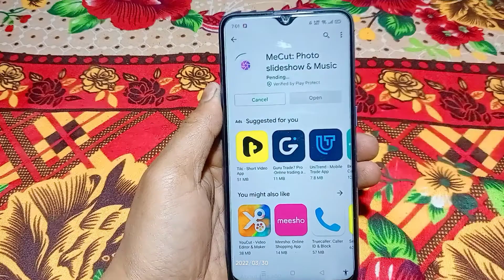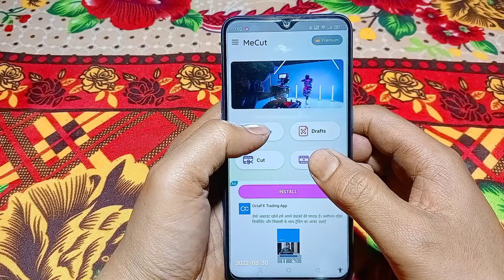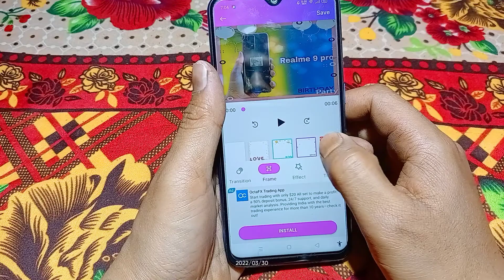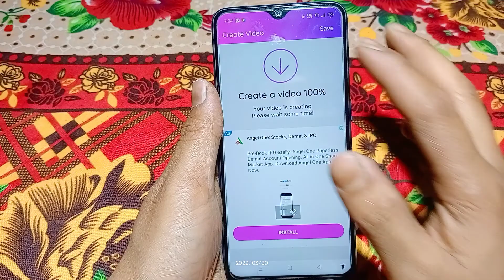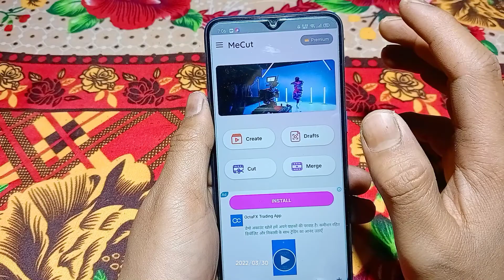mecut photo slideshow & music || app kaisa use kare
Ami joto gulo video banaychi kono tate ( not promotion not sponsorship ) kori ni ami play store theke app review video kre sekhan theke video bania screen recording kre video banay mecut photo slideshow & music || app kaisa use kare

  About this video --  mecut photo slideshow & music || app kaisa use kare

cover topic :-
mecut photo slideshow & music
app kaisa use kare

Captions Time : -

0:00 - into
0:05 mecut photo slideshow & music || app kaisa use kare

         like_comment_share__subscribe
subscribe_my_channel_like_share_commen